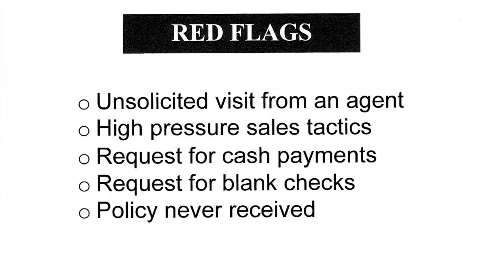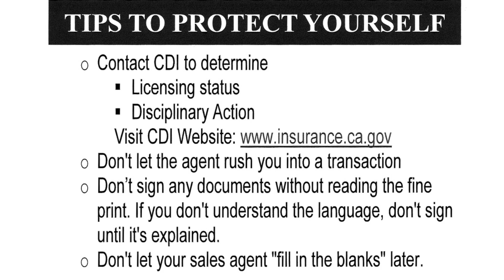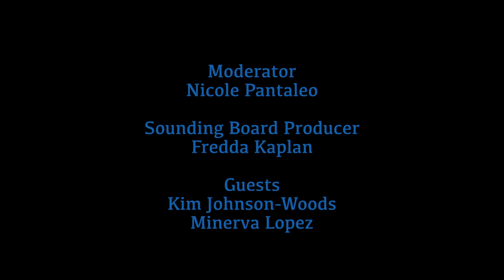CONSUMER BEWARE: Life & Annuity Insurance Fraud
A Sounding Board conversation with Chief Kim Johnson-Woods, and Program Supervisor Minerva Lopez of the California Department of Insurance Enforcement Investigation Division.